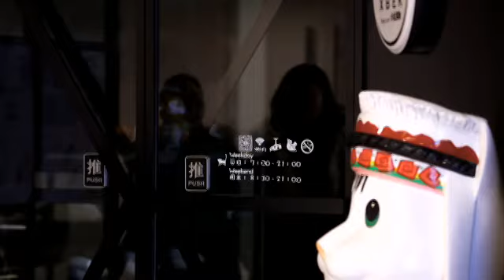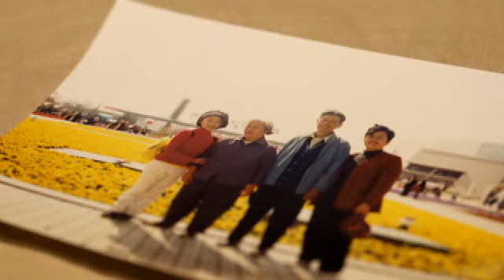Secrets de chef - cuisine du Yunnan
Nous voici dans le centre d'affaire de Pékin. Nous sommes allé à la rencontre d'une jeune restauratrice qui à créé son restaurant. Elle a baigné dans la culture de la cuisine toute son enfance, grâce notament à sa grand-mère qui était chef cuisinier.
Sa spécialité ? La cuisine du Yunnan, région du sud-ouest de la Chine.